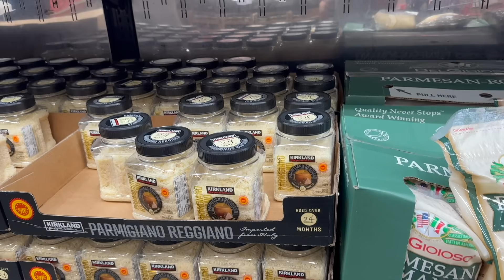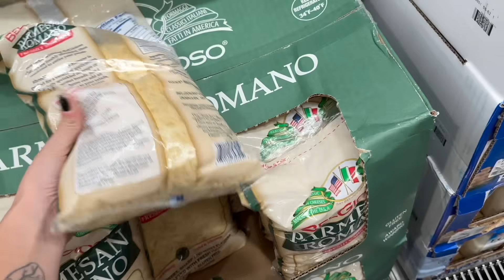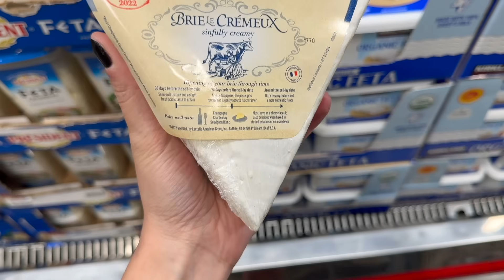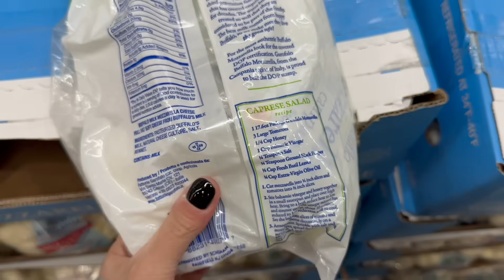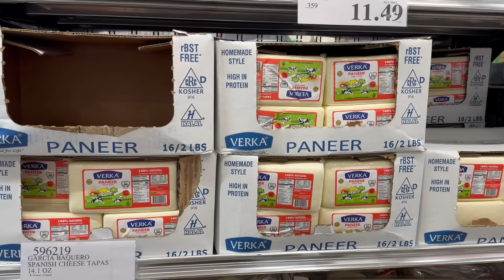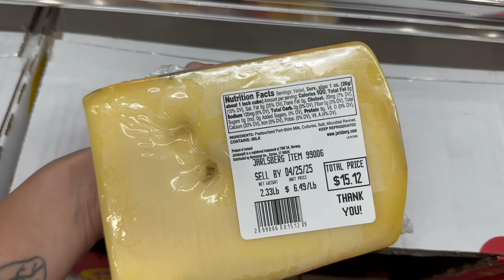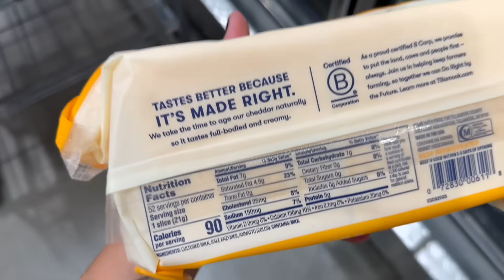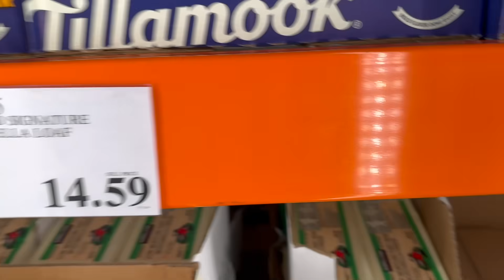🧀ADIÓS PICOS DE AZÚCAR! QUESOS PARA DIABÉTICOS Y KETO: DISFRUTA SIN CULPAS! | Manu Echeverri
Hola a todos los amantes del queso y de una vida saludable! En este video, vamos a sumergirnos en el mundo de los quesos, pero con un enfoque especial en aquellos que son perfectos para personas con diabetes y que siguen una dieta keto.  ¿Te has preguntado alguna vez qué quesos puedes disfrutar sin sentirte culpable y sin salir de la cetosis? ¡Pues estás en el lugar correcto!

Como experta en nutrición y amante de los productos lácteos, he investigado a fondo y probado una gran variedad de quesos para encontrar las opciones más saludables y deliciosas. Te mostraré cuáles son los mejores quesos para incluir en tu dieta keto, cómo leer las etiquetas nutricionales para identificar los quesos bajos en carbohidratos y ricos en grasas saludables, y te daré algunos consejos para elegir quesos de alta calidad. Además, ¡haré un recorrido por los quesos de Costco del 2024 para mostrarte cuáles son mis favoritos y cuáles deberías evitar!

Palabras clave relevantes:

quesos para diabetes
dieta keto
quesos keto
mejores quesos para dieta keto
queso bajo en carbohidratos
queso rico en grasas saludables
cómo elegir queso
queso Costco 2024
recetas keto con queso
nutrición keto
alimentos keto